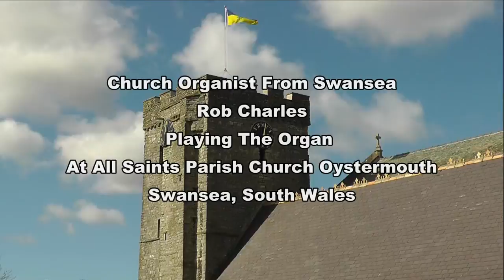What A Friend We Have In Jesus: All Saints Church Ostermouth Swansea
For My next video on here Organ at All Saints Church Is The Hymn "What A Friend We Have In Jesus" to the tune "Converse" I placed 3 Cameras in the Choir Stalls  Panasonic SD90 and V250 and HC V720 and also a Matched Pair of Rode NT5 Microphones to capture the Sound of the Organ here.

Thanks as always to everyone watching my Organ Videos here from All Saints Church, they take up my time to record these for you so please "like" my videos and subscribe to my Channel to watch and hear more future Organ Music.

Many thanks
Rob